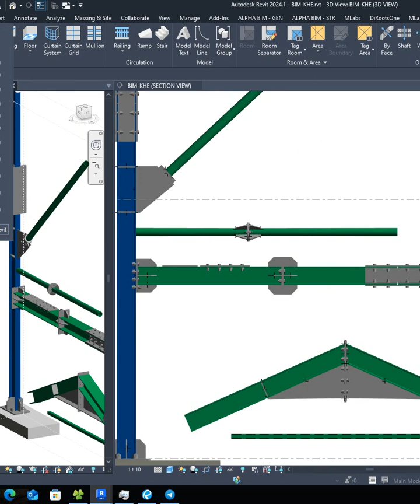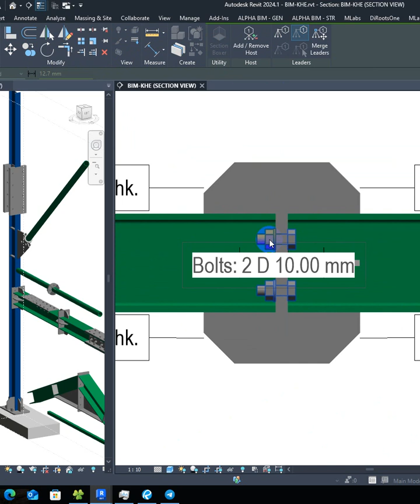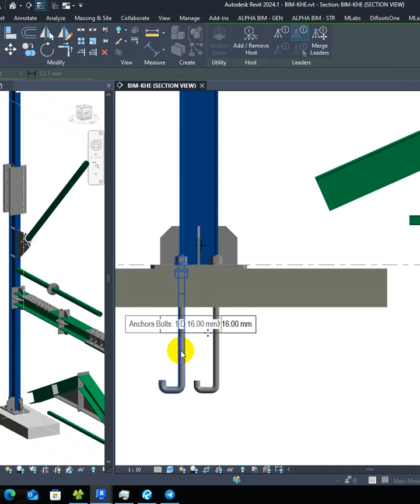Steel structure tag by Revit.